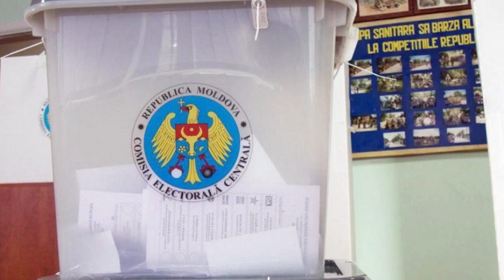Спасти страну! Прямо перед выборами: Додона смели – вся правда всплыла, Санду не позволит!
Вот о чём идёт речь:

Партия «Патриоты Молдовы» в случае победы на выборах в парламент намерена инициировать референдум о вхождении Республики Молдова в состав Российской Федерации.